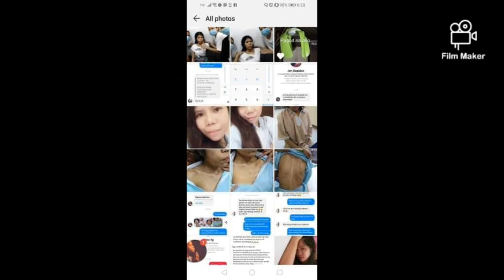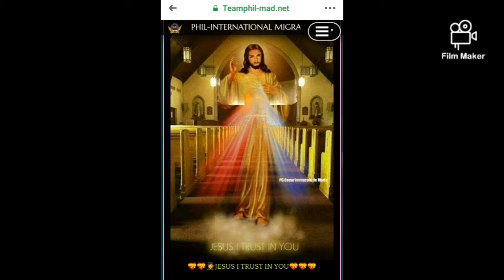JUSTICE FOR LADY ANN GIUNOHON PHIMAD INTERNATIONAL MIGRANT ADVOCATE